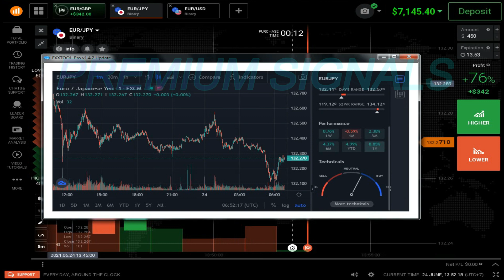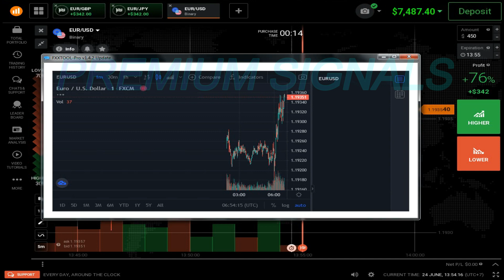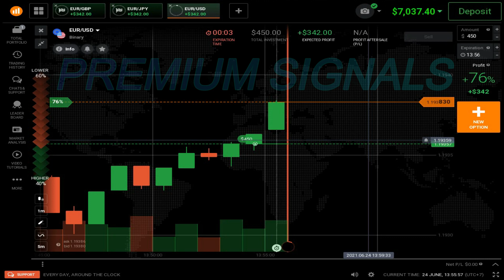IQ Option Best Trading Tutorial For Beginners - Never Loss |Premium Signals